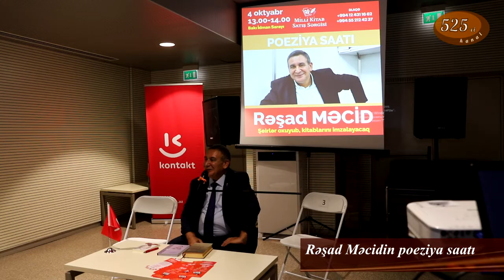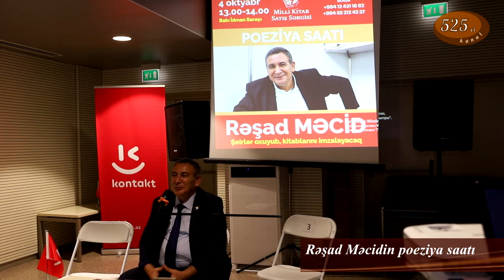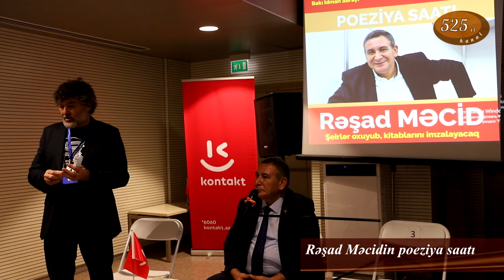Rəşad Məcidin poeziya saatı